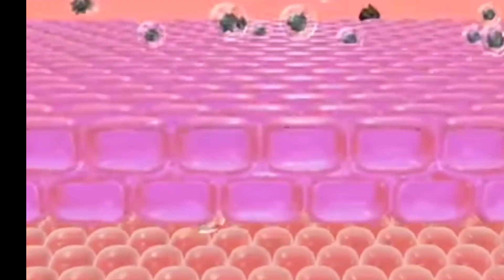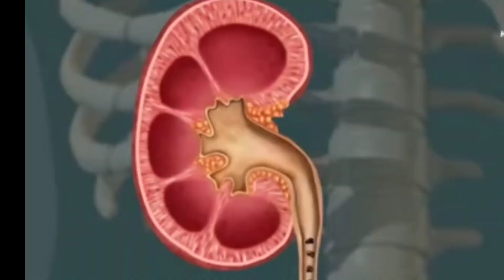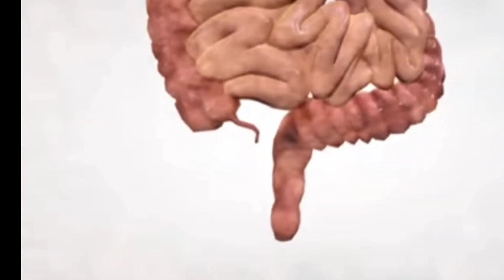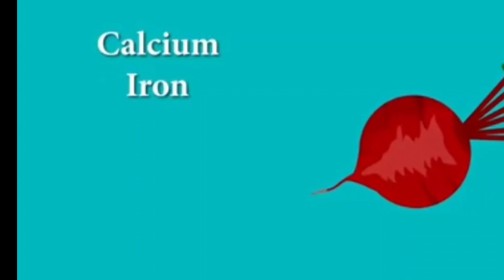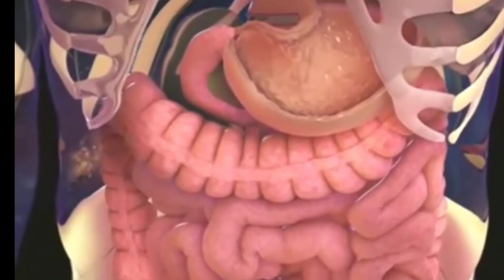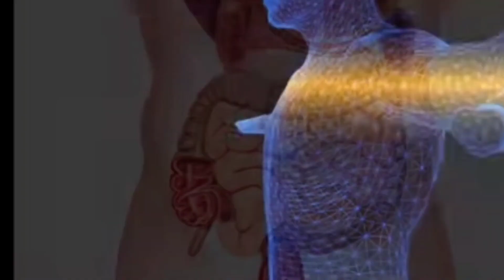Detox your body, शरीर से विषैले पदार्थों को बाहर निकाले खत्म होंगी 80 से भी ज्यादा बीमारियां